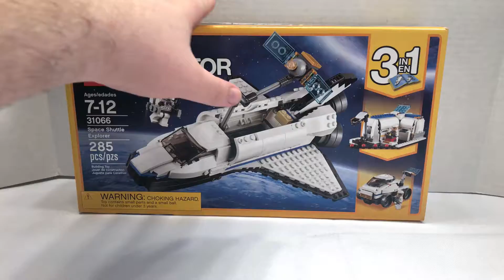Lego Creator: 3 in 1 Space Shuttle Explorer 31066 Build 1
Lego Creator: 3 in 1 Space Shuttle Explorer 31066 Build 1 Speedbuild